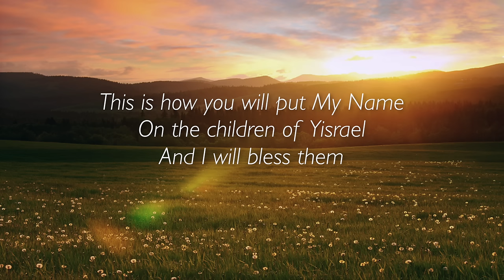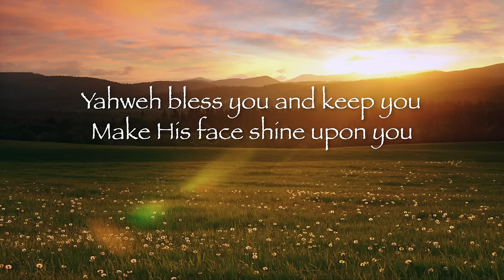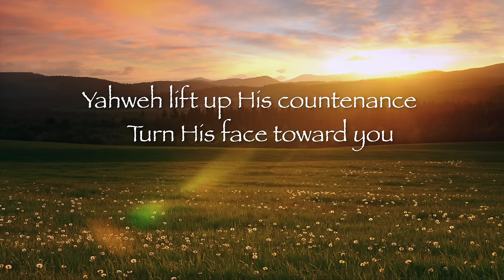Aaronic Blessing (Hebrew/English) - James Block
From the latest album, 'Breath Of Yah'

Music and Lyrics by James Block
Backup Vocals: Liz Block